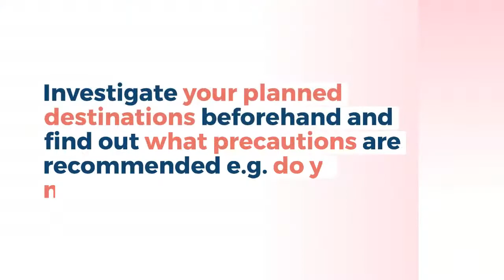8 Tips For Senior Travel Safety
Traveling is fun and exciting but there are always precautions to be taken. Here are 8 tips that you should follow as a senior traveler. Happy traveling!

Looking for a senior travel buddy? to get the best senior travel buddy and lots more tips for your travel.